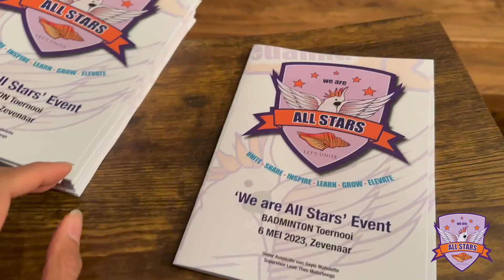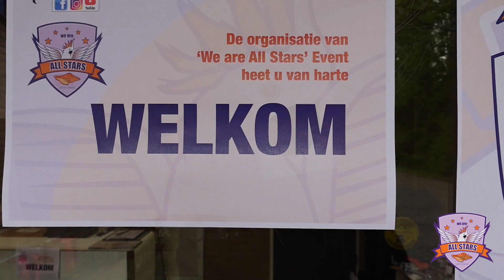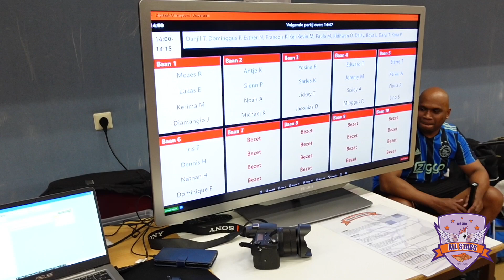Vlog #82 SUCCESVOL 'We are All Stars', 6 mei 2023!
Op zaterdag 6 mei, werd het 'We are All Stars' event gehouden in Zevenaar.
Dit is het eerste event wat ik als beginnend onderneemster heb georganiseerd, deze editie in het bijzonder voor de Molukse gemeenschap.

De gemeenschap waar ik zelf vandaan kom en van wie ik tijdens mijn badminton carrière heel veel support heb gekregen. Graag wil ik iets terug doen door mijn passie voor de sport te delen en mijn kennis en ervaringen te delen vanuit de topsportwereld. Daarnaast om de jongeren met elkaar te laten connecten en hierdoor elkaar te kunnen inspireren, zodat we samen naar de 'Next Level' kunnen groeien.

- Unite, Share, Inspire, Learn, Grow & Elevate! -

Het was een onwijs gave, gezellige, inspirerende dag met veel energie, fanatieke wedstrijden, lachende gezichten en dankbaarheid!!!

Sportieve groet,

Gayle